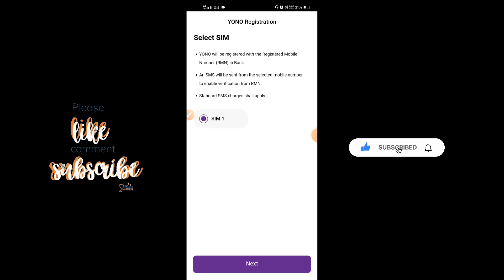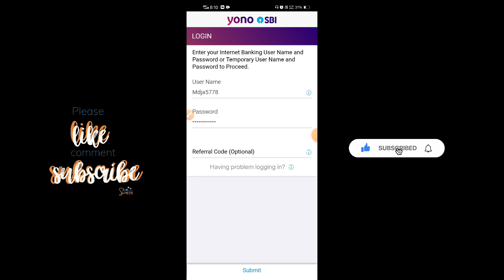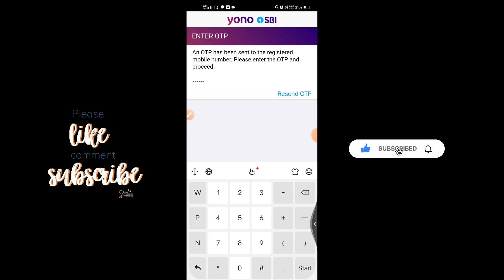SBI Yono Account registration new process 2022 | yono sbi login problem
दोस्तों हम इस वीडियो में बताए हुए हैं कि आप किस तरह से अपने योनो एसबीआई को अगर नया आफ एसबीआई एप डाउनलोड के तो उसे किस तरह से आप उसमें अपने को लॉगइन करेंगे या आप पहले से एक बार लॉगिन किए हुए हैं अगर आप उसे डिलीट कर दिया है आपको तो फिर से रीलॉगइन आप किस तरह से करेंगे कंप्लीट जानकारी वीडियो में हम इसी बारे में दिए हुए हैं तो दोस्तों वीडियो को लास्ट तक देखिएगा और चैनल को सब्सक्राइब जरूर कर लीजिएगा दोस्तों